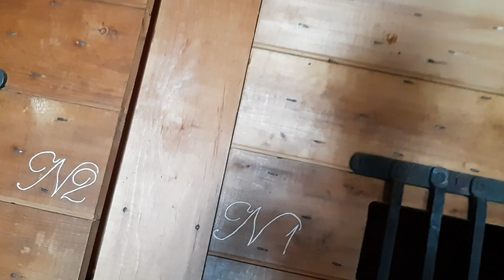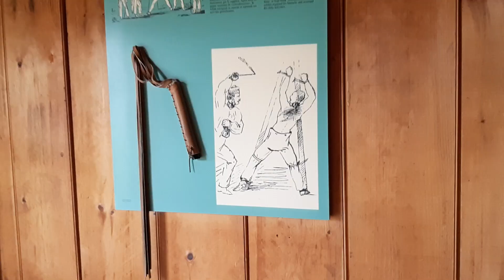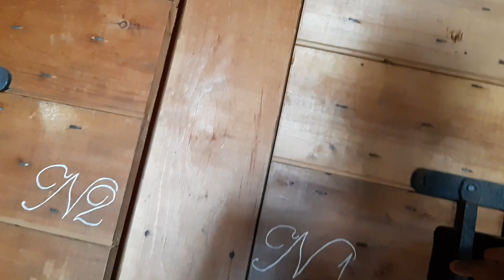Canada में अंग्रजो का किल्ला America वालो से बचने के लये | Visit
India wild films is taking journey to Fort Ingall in Quebec, inside tour. आपके परदेशी भाई का प्यार भरा नमस्कार

🔶 Learn French☝️